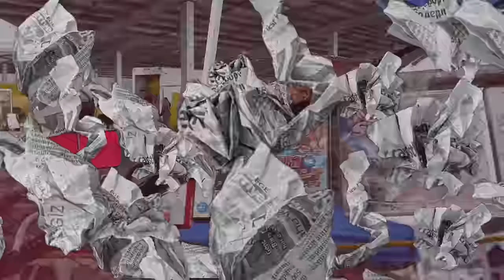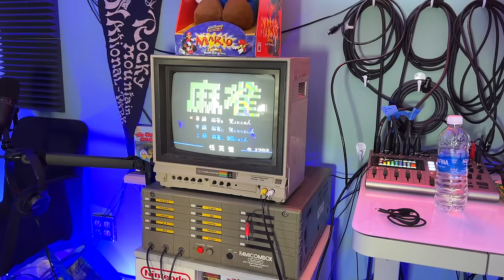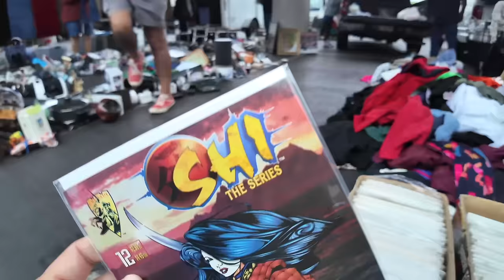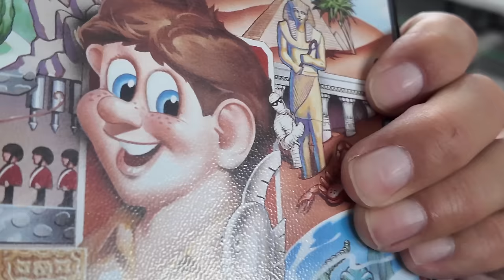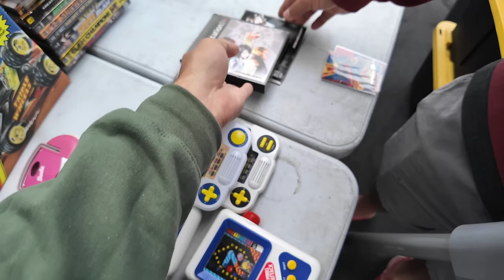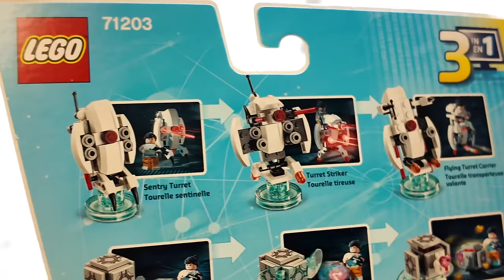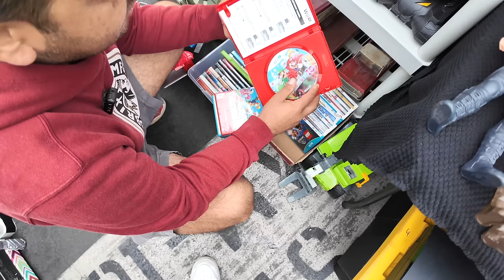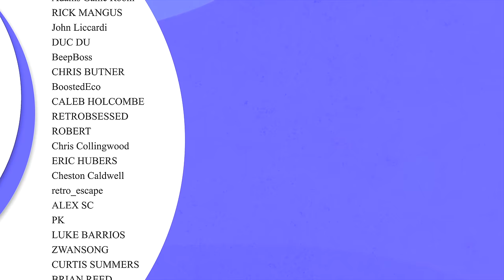Every collectors DREAM COME TRUE!!!